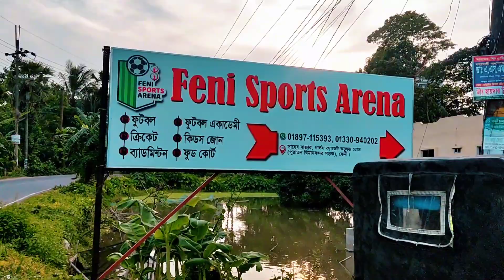ফেনীতে খেলার জন্য অনেক সুন্দর একটা মাঠ খেলতে পারবেন আপনি ও!